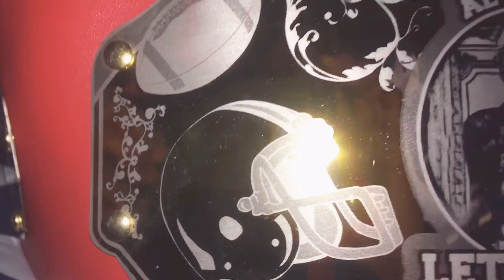Chatting with the Champion Ep. 4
In an unprecedented and most epic fashion Good Time Charlie aka Uncle Chuck wins his FOURTH title to become the one and ONLY EVER 4x Bullet Club Football Champion. He celebrates with a little bit of the bubbly, a turkey, and his nephew Cal.